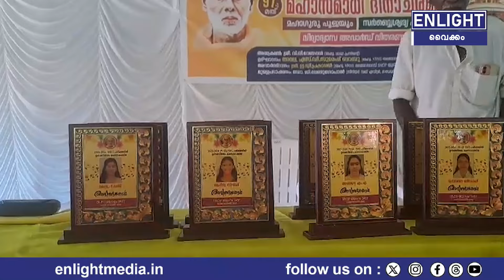വടകര നോർത്ത് എസ് എൻ ഡി പി ശാഖയുടെ ആഭിമുഖ്യത്തിൽ ശ്രീ നാരായണ ഗുരുവിൻ്റെ 97-ാമത് മാഹാസമാധി ആചരിച്ചു